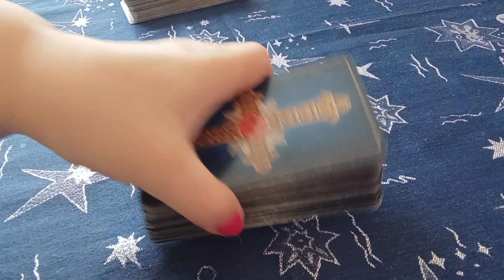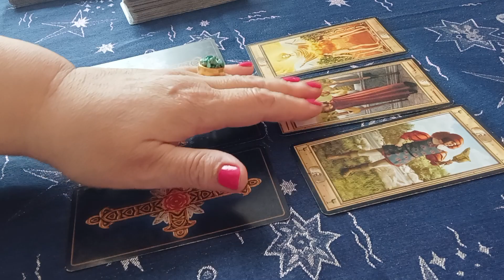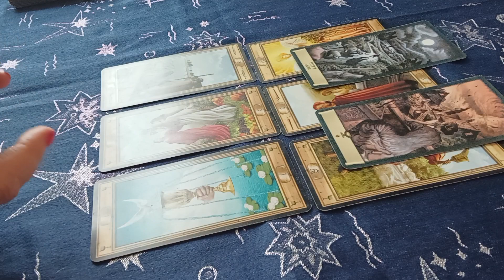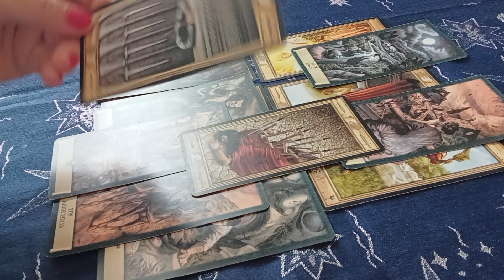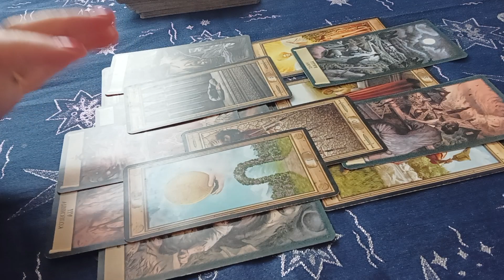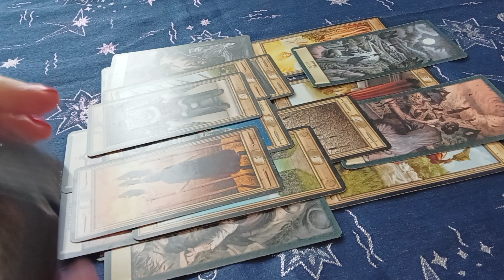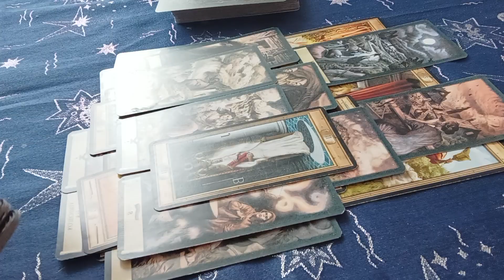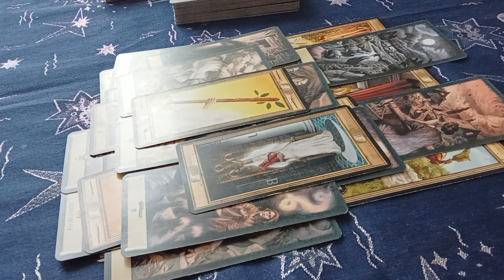🎥Пропавший во время погружения батискаф. Взгляд через Таро#тарорасследование